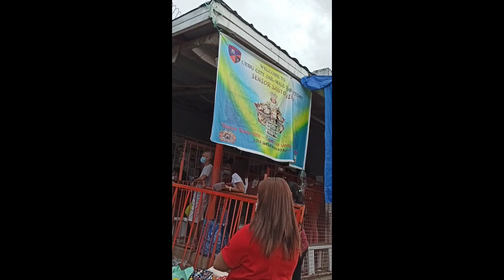Buhay ng mga Bilanggo at Pamilya